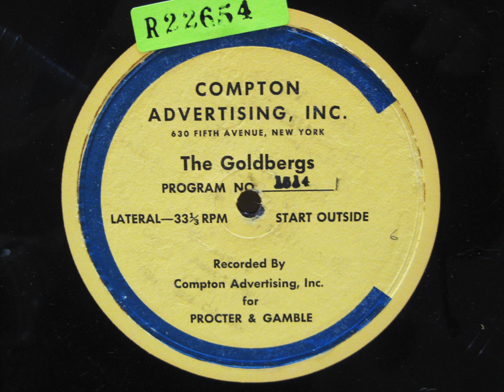The Goldbergs on the Radio: Ep. 1514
The Goldbergs: Episode 1514. Date: July 15, 1943. Cast: Gertrude Berg (Molly Goldberg); James R. Waters (Jake Goldberg); Roslyn Silber (Rosalie Goldberg); Alfred Ryder (Sammy Goldberg); Menasha Skulnik (Uncle David).

Announcer introduction: "In a swift maneuver Molly's daughter-in-law stalked out of the Goldberg house, leaving the Goldbergs confused and unhappy, feeling guilty for driving out Sammy's wife... The check which was the visible proof that Grace was out to get money from the Goldbergs... has apparently been torn up... On the other hand, Grace was triumphant... for she tore up not the check but a useless piece of paper, and she and George left, Grace with the intention of getting to New York and cashing in on her little scheme. So in the end it appears as if this strange girl that Sammy married has won out on all points... and the Goldbergs have lost... Listen..."

Announcer close: "A sudden hysteria seized Grace at the prospect of facing Molly again... and now... perhaps she has climaxed her whole life in this terrible moment."